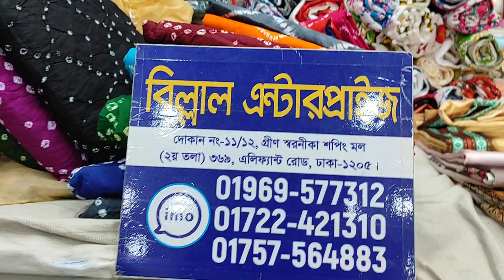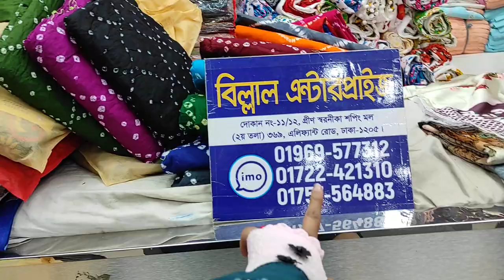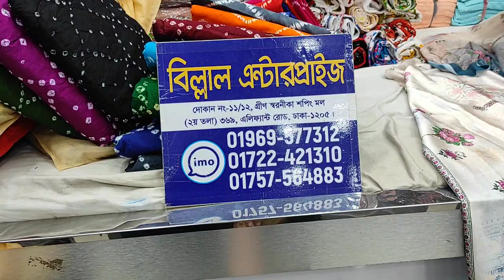Indian Silk 2 Piece Collection In Bd❤️